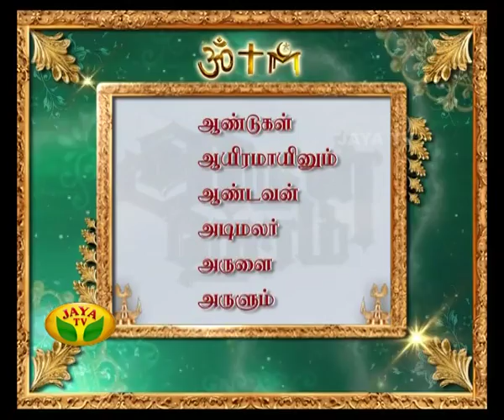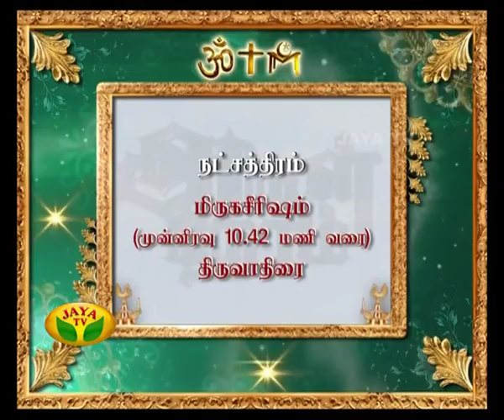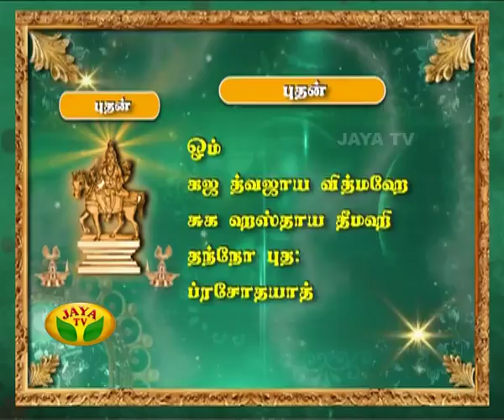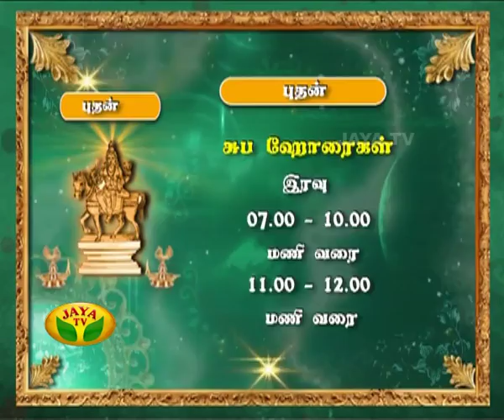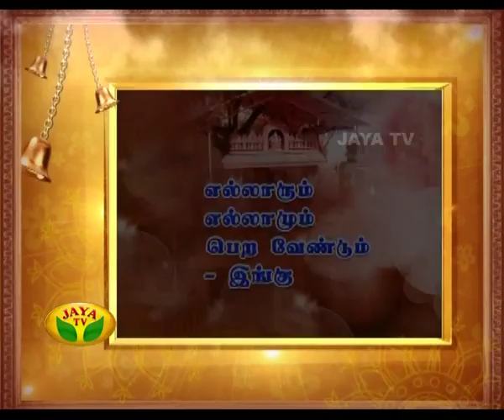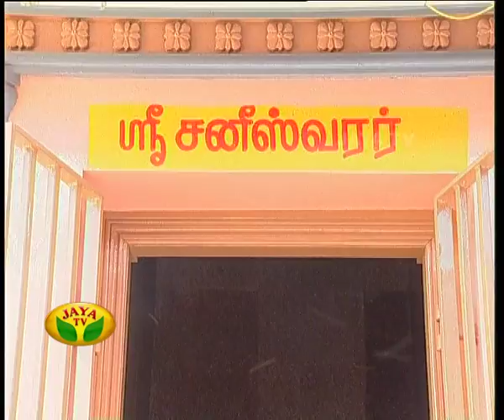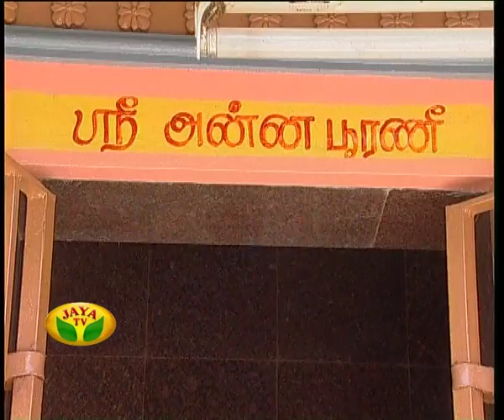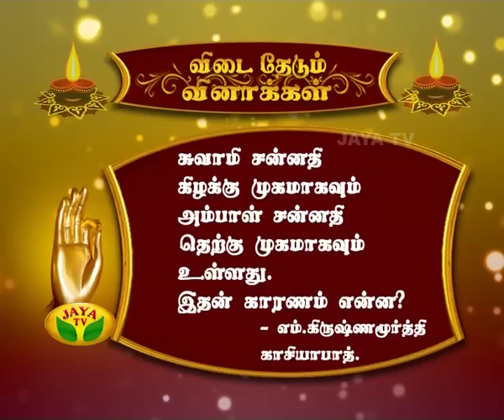Arul Neram - Episode 5403 On 20/05/15